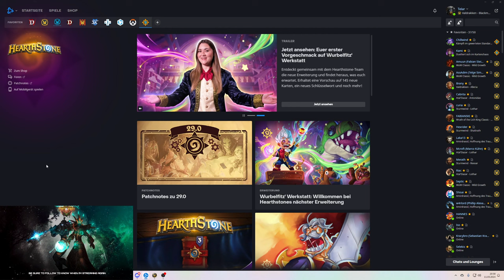Mount Guide #349: [Feuriger Pegasus]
Amazon (Games):

♦ Bildschirm:
32" (81,28cm) LG Electronics UltraGear 32GP850-B schwarz 2560x1440 1xDisplayPort 1.4 / 2xHDMI 2.0

27" (68,58cm) Gigabyte Curved G27QC schwarz 2560x1440 1x DisplayPort 1.2 / 2xHDMI 2.0

1000 Watt be quiet! Pure Power 12 M Modular 80+ Gold

Stand 10/23